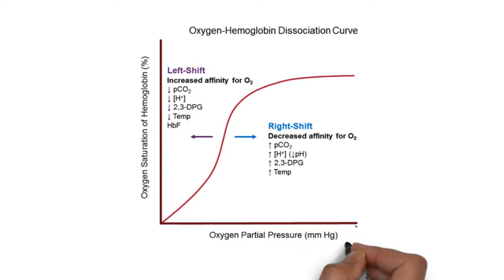oxygen-haemoglobin dissociation curve ( mnemonic)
in this video i discusses about the causes of right and left shift of o2-hb curve